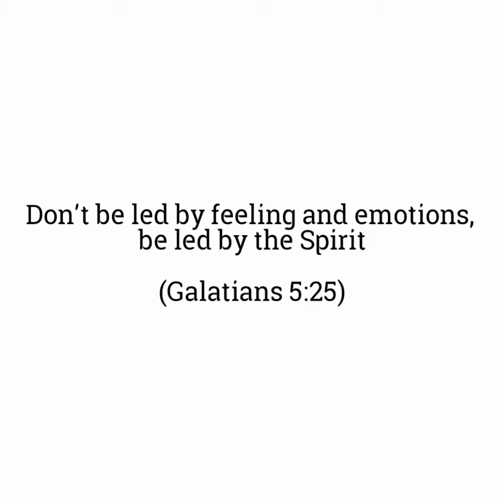6 quick reminders from all all 6 chapters of Galatians